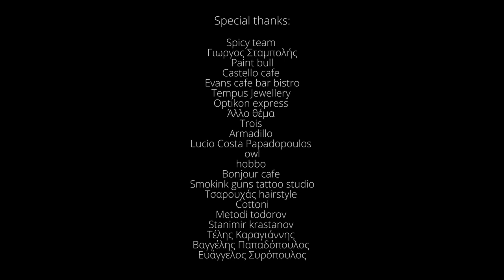Ιορδάνης Αγαπητός Να το πω να μην το πω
Ιορδάνης Αγαπητός - Να το πω να μην το πω | Iordanis Agapitos - Na to po na min to po - Official Video Clip

Μουσική: Βενετία Σαπάτρα
Στίχοι: Ιορδάνης Αγαπητός

Ενορχήστρωση, Προγραμματισμός,Vocals, Githars Δήμος Μπέκε

Η μίξη έγινε στο "Sofita" studio

Official Facebook page : Iordanis Agapitos

Παραγωγή: Ιορδάνης Αγαπητός & Ευάγγελος Συρόπουλος

Special thanks to:
Spicy team
Γιώργος Σταμπόλη
Paint bull
Castello cafe
Evans cafe bar bistro
Tempus Jewellery
Optikon express
Άλλο θέμα
Trois
Armadillo
Lucio Costa Papadopoulos
owl
hobbo
Bonjour cafe
Smokink guns tattoo studio
Τσαρουχας hairstyle
Cottoni
Metodi todorov
Stanimir krastanov
Τέλης Καραγιάννης
Βαγγέλης Παπαδόπουλος
Ευάγγελος Συρόπουλος

Κάθε βράδυ όλο το βράδυ
Εσένα βλέπω στο όνειρο μου μάτια μου
Σ'αγκαλιάζω σου φωνάζω
Χιλιάδες σαγαπώ και στα σύννεφα πετώ
Τους φίλους μου ρωτάω
αν πρέπει να έρθω να σε βρώ
Την δύναμη να πάρω και όσα νιώθω να σου πω

Μα...
Να το πω να μην το πω
Πως για εκείνη εγω πεθαίνω
Στης καρδιάς μου το βυθό μυστικό έχω θαμμένο
Πως για εκείνη εγώ πεθαίνω
Εγώ πεθαίνω ...
Εγώ πεθαίνω ...

Όλη μέρα στον αέρα
Το αρωμά σου εγώ μυρίζω μάτια μου
Μπλε τα μάτια με κάνουν κομμάτια
Με ένα βλέμμα εγω τον κόσμο χάνω δεν μπορώ
αν πρέπει να έρθω να σε βρω
Την δύναμη να πάρω
και όσα νιώθω να σου πω

Μα...
Μα...
Εγώ πεθαίνω ...
Εγώ πεθαίνω ...